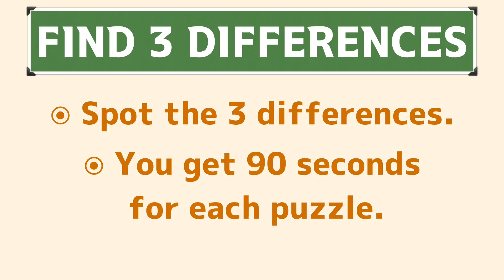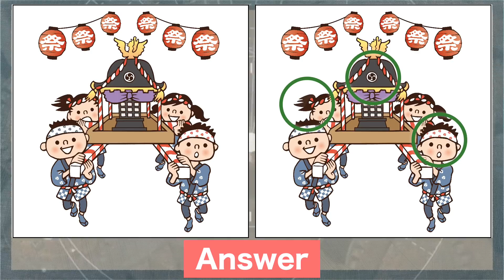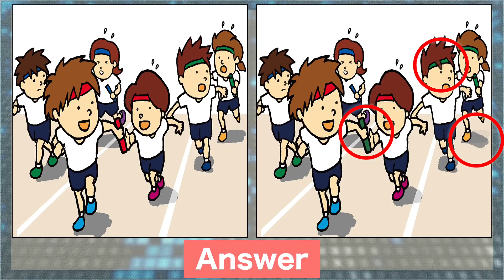Spot the difference|Japanese Pictures Puzzle No517